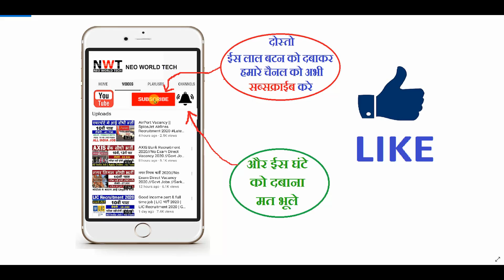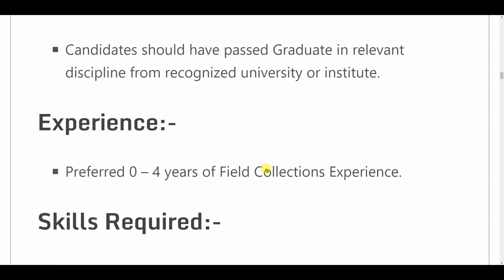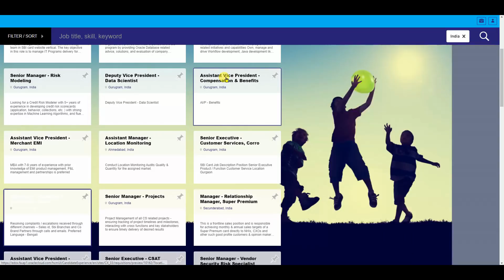SBI New Recruitment 2022 | SBI Bank Vacancy 2022 | Bank Jobs | Govt Jobs | Sarkari Naukari